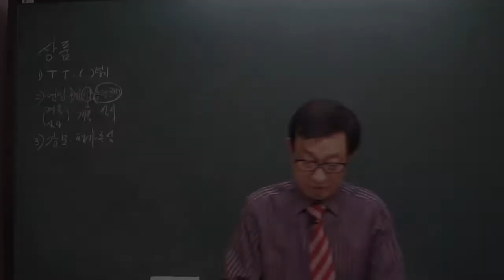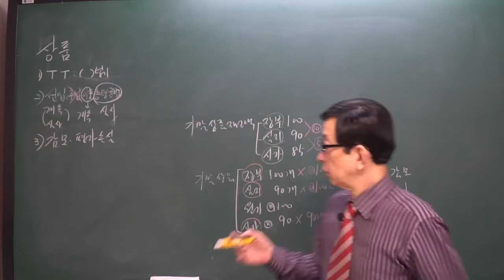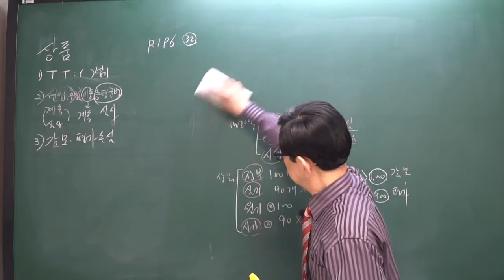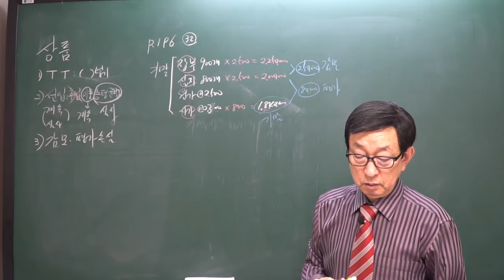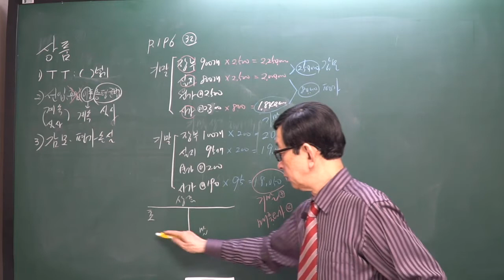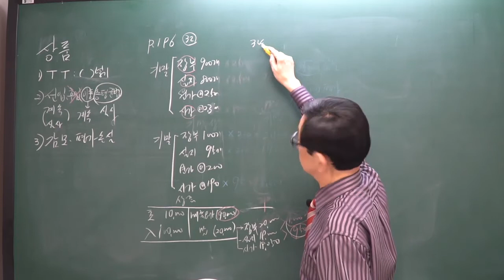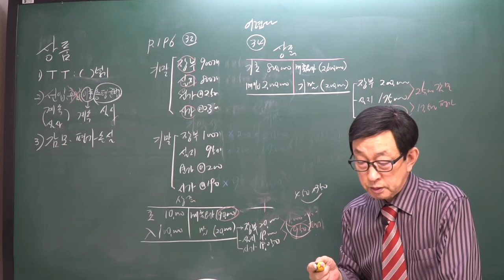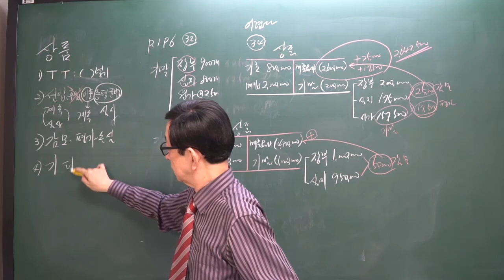[주전무] 2021년 주택관리사 회계원리 기본이론과정 18강